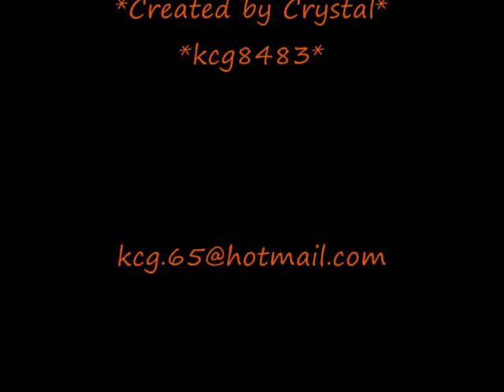"James Scott" Clips aka EJ Wells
My favorite James Scott snips from Days of Our Lives! (Thanks Forbidden Love!)I didn't know what song to put with the snips of him...